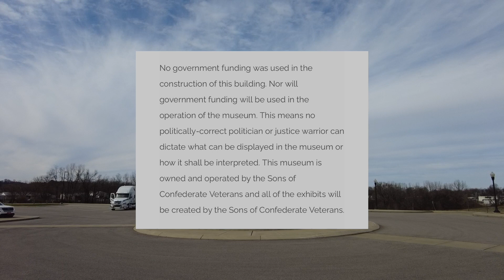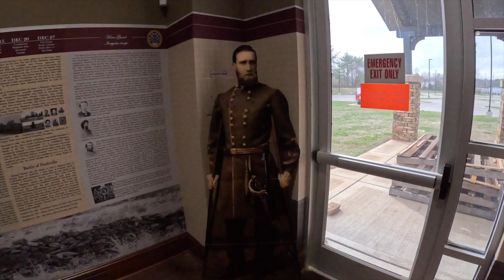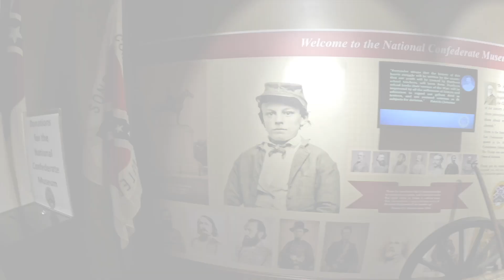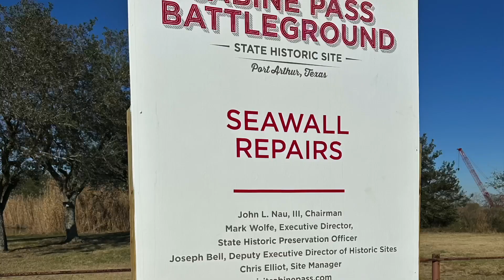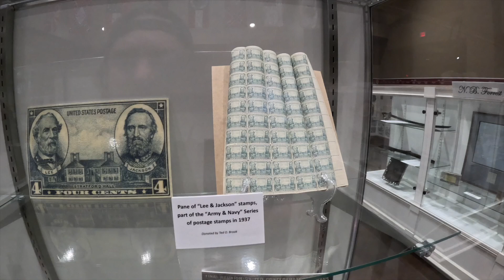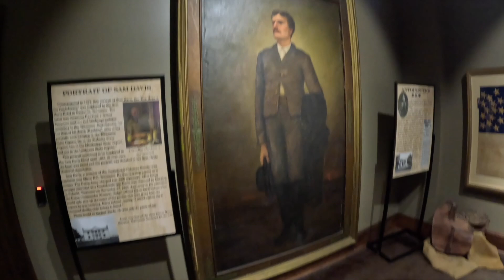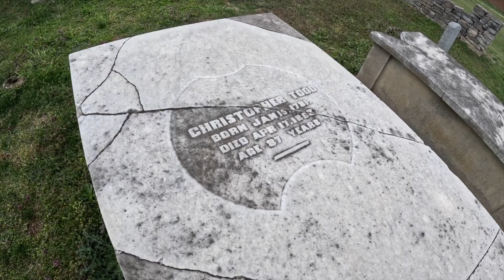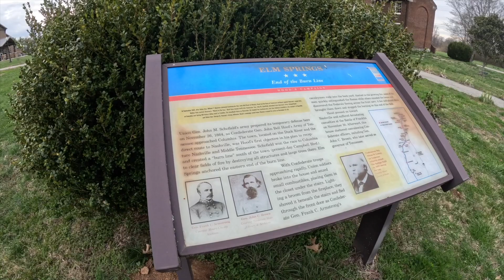NATIONAL CONFEDERATE HISTORY MUSUEM 2024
Come along with me and explore this very unique museum, full of interesting treasures and stories. Also the final resting spot of Nathaniel Bedford Forest and others!